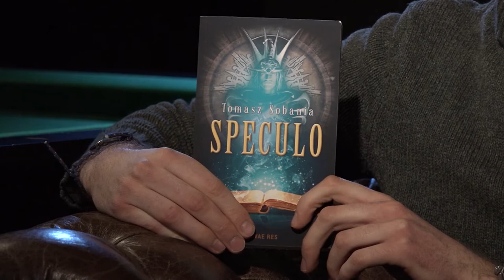Tomasz Sobania in an interview with Maria Kądzielska for Poland Daily Culture